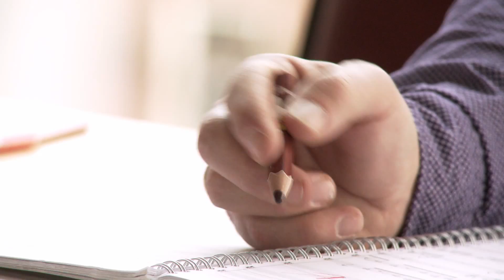Prikkeldraad Brava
Maandag 13 november 2015 om 22:59 uur is 'Prikkeldraad - een film over hedendaagse muziek' te zien op Brava.